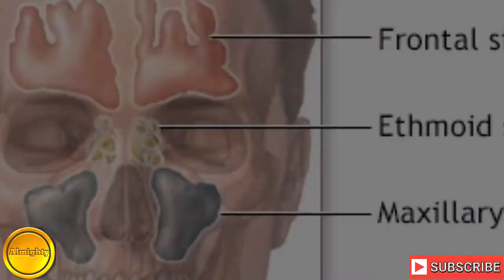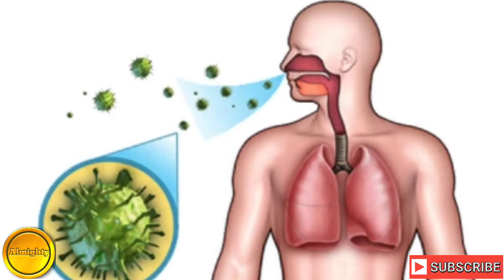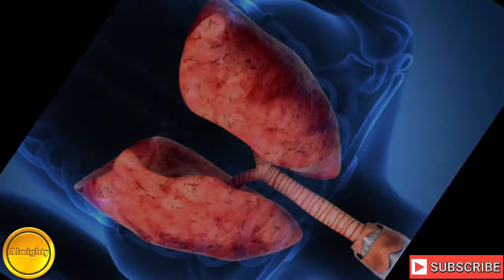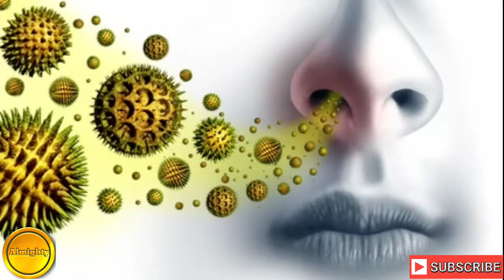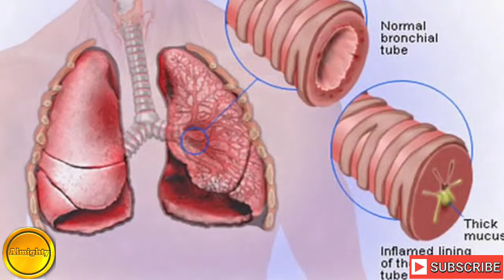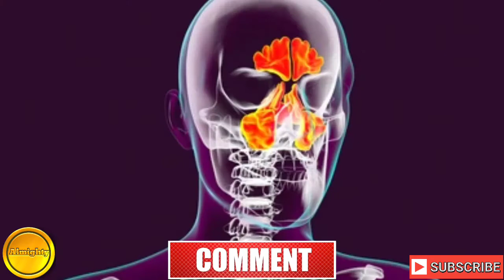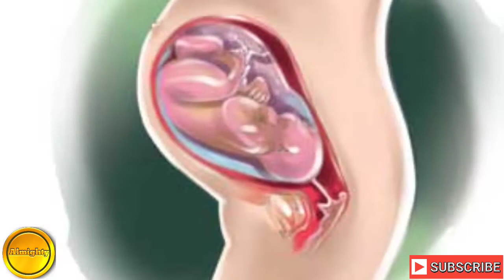100% பலன் தரும் மூலிகை ஆவி இப்படி பண்ணுங்க/ ஆவி படித்தல் / மூலிகை ஆவி முறைகள்/ ஆவி பிடிப்பது எப்படி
மூலிகை ஆவி பிடிப்பது எப்படி/ ஆவி படித்தல் பயன்/ மூலிகை ஆவி முறைகள்/ how to take herbal steam bath/ ஆவி பிடிப்பது எப்படி

In this video we go to see how to take herbal steam bath.This is the video tells about steam bath, how to take herbal steam in which methord, in which time and who should take this herbal steam bath and who should not take this herbal bath and what is the condition of this taking herbal steam bath.It wii be useful to I think.Here mentioned some herbals that all are available in near home and some ingredients are available inside our home.so see this full video from starting to end don't skip this video.